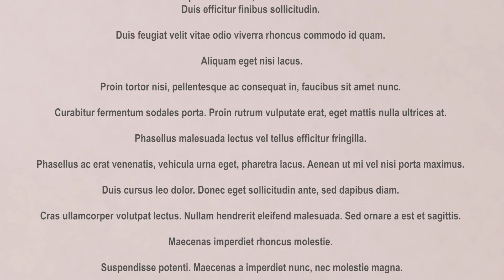Fidget Balls - Tabletop Advertisement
Alexander Taylor
2021 BSA Film 10 Week Challenge